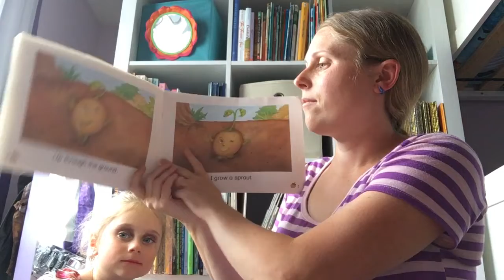I’m a Little Seed